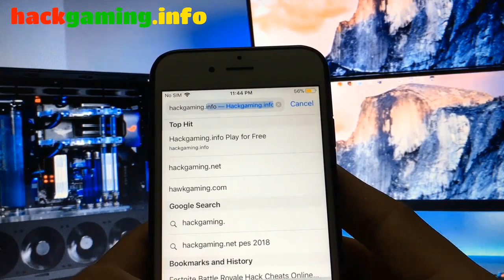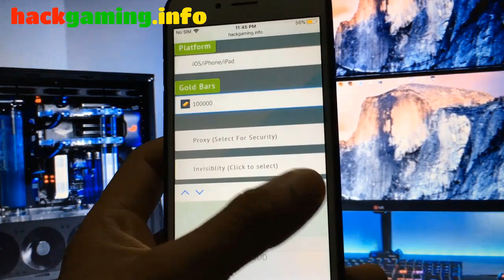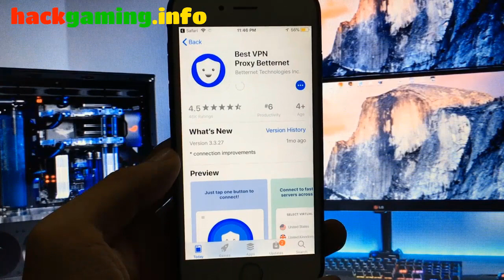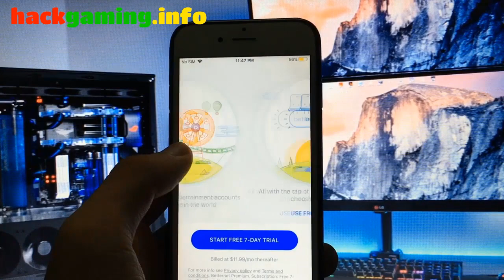CANDY CRUSH SAGA LUCKY PATCHER / CANDY CRUSH SAGA Hack Apk |GOLD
Hi Guys ...
In This Video i am going to show you some candy crush saga tips and tricks...
I Hope so this video was helpful for you if it was then give this video a huge huge thumbs up .
Have fun playing Candy Crush Saga!

Peace Out .. Stay Blessed ...!!